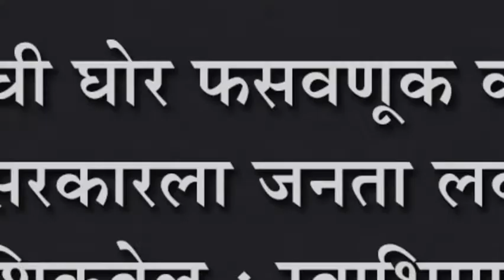शेतक-यांची घोर फसवणूक करणाNया भाजप सरकारला जनता लवकरच धडा शिकवेल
शेतक-यांची घोर फसवणूक करणाNया भाजप सरकारला जनता लवकरच धडा शिकवेल : स्वाभिमानीचे आण्णासाहेब चौगुले यांचे प्रतिपादन